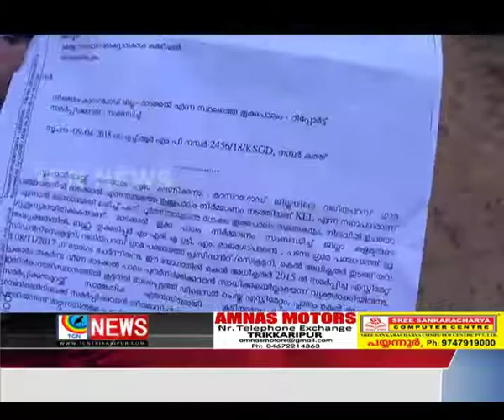മാടക്കാലിൽ തൂക്ക് പാലം നിർമ്മിക്കാൻ അടിയന്തിര നടപടി സ്വീകരിക്കണമെന്ന് മനുഷ്യാവകാശ കമ്മീഷൻ